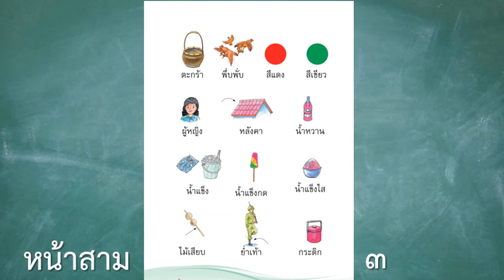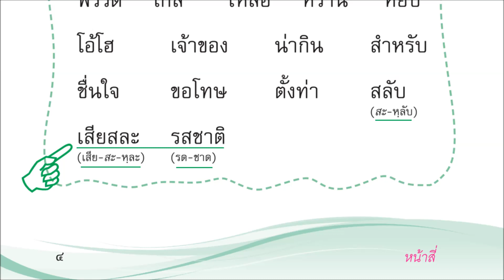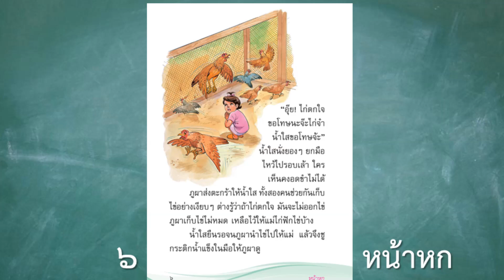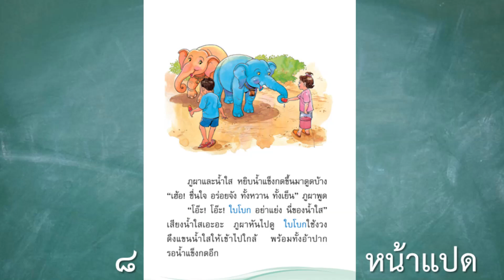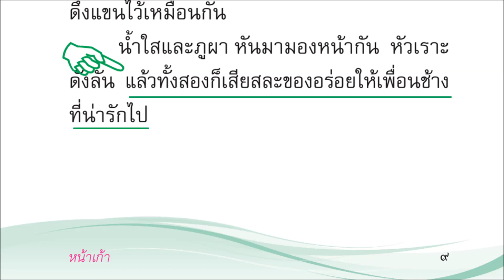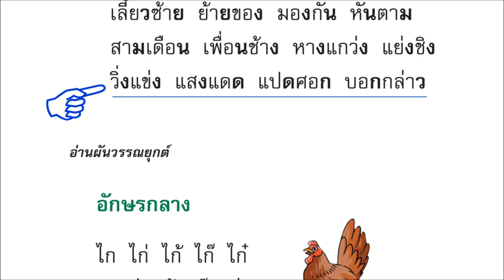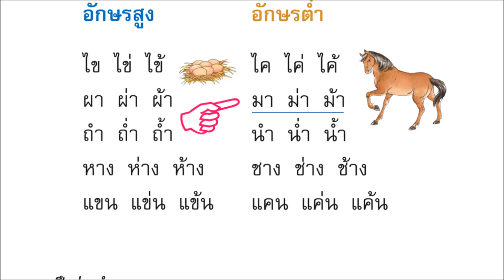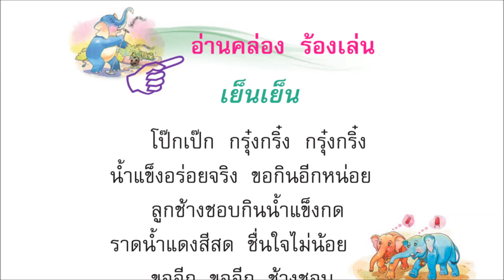ภาษาพาที ป. 2 บทที่ 1 น้ำใส - ครูบุ๋ม Thai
ภาษาพาที ป. 2  บทที่ 1 น้ำใส - ครูบุ๋ม